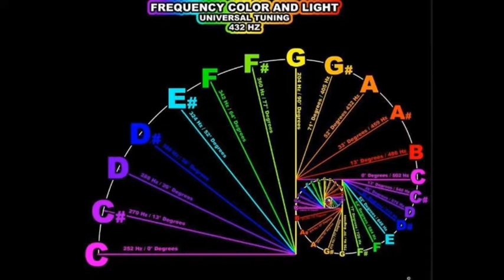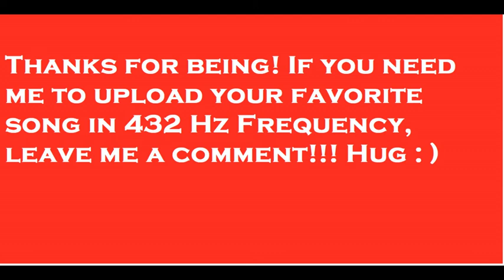Frecuencia 432 Hz - Intoxicados - Fuego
Este canal trata de subir música en frecuencia 432 hz para generar un bienestar.